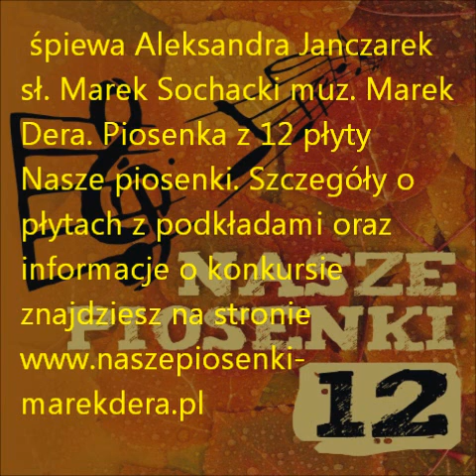Aleksandra Janczarek Tak tak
śpiewa Aleksandra Janczarek sł. Marek Sochacki muz. Marek Dera aranżacja Przemysław Grzelak